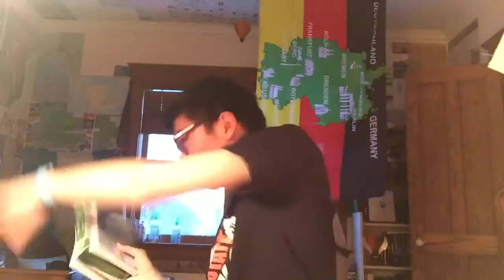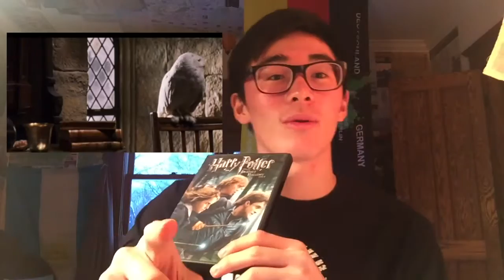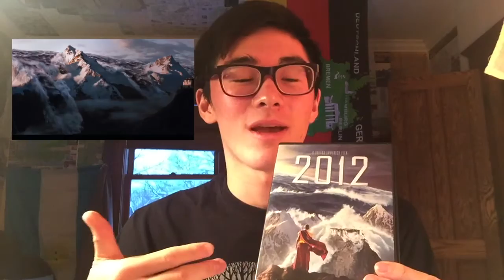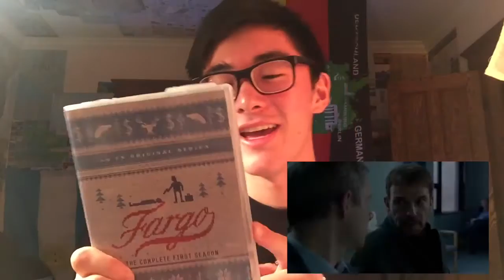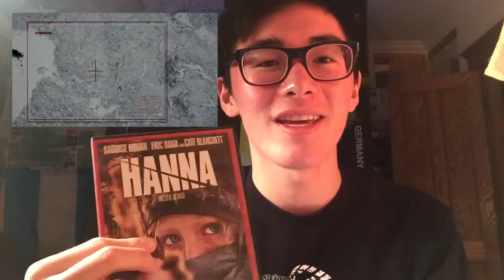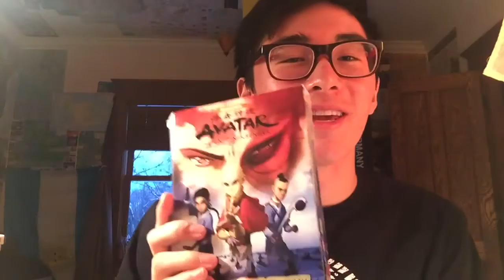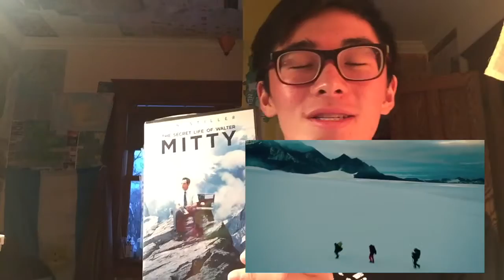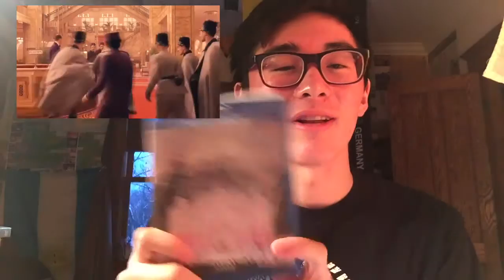BEST WINTER MOVIES- That aren’t XMAS 12 Days Part 4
I got a list of some of my favorite movies to watch when the weather gets chilly. Some have the spirit of winter…. or basically snow or something in the movie. Other’s are just perfect to watch this season for reasons unknown.